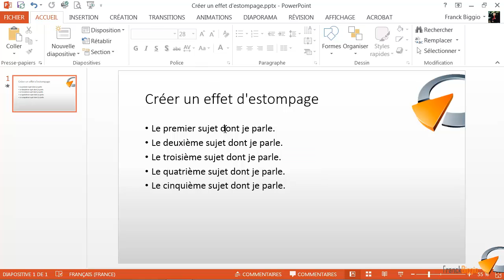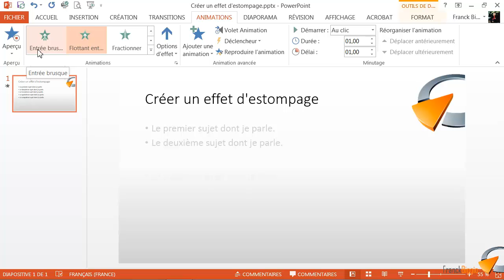Estomper le texte - Formation Powerpoint Marseille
Tutoriel vidéo sur la fonctionnalité de Powerpoint  Estomper le texte, issu de la formation Powerpoint de Optivalys Formations à Marseille.